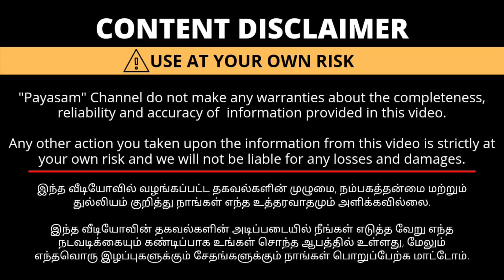Amazon - Flipkart -க்கு இங்கே இருந்துதான் போகுது | Delivery Available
Maya Agencies -
622, Thomas Street,
Saravana Selvarathinam (Opp Road),
Town Hall,

உங்களுடைய தொழில் சார்ந்த விளம்பரங்கள் நமது சேனலில் ஒளிபரப்பு செய்ய செய்ய

kitchen appliances, kitchen appliances must have, kitchen gadgets, best kitchen appliances, small kitchen appliances, easy cooking tools, easy cooking gadgets, how to make cooking easy, how to make cooking faster, fast cooking skills, dough maker food processor, dough maker for roti, egg boiler machine, electric vegetable chopper, electric curd maker, best kitchen products, 5 Helpful Small Kitchen Appliances, simplify your space, helpful kitchen appliances, curd maker kitchen appliances name list, list of kitchen appliances for new house, modern kitchen appliances list, home appliances service, home appliances list with price, home appliances images, small home appliances list, kitchen appliances online store, induction low price, shopclues toster, Cheapest Home Appliances Items Wholesale Market In Sadar Bazar Delhi, Household Items Starting From .50 -, wholesale market
COIMBATORE